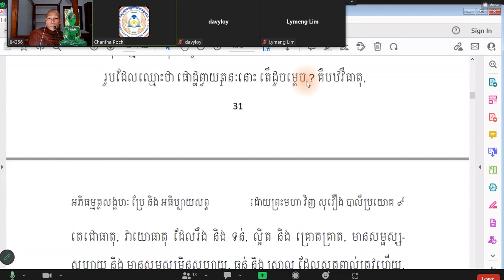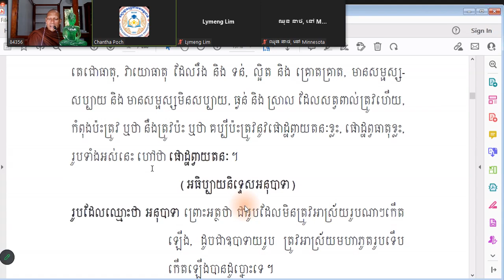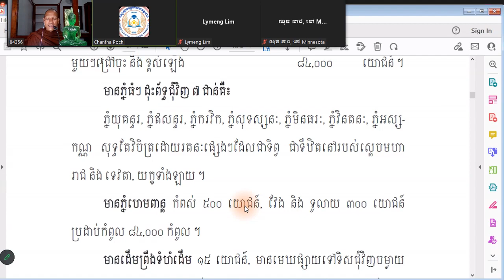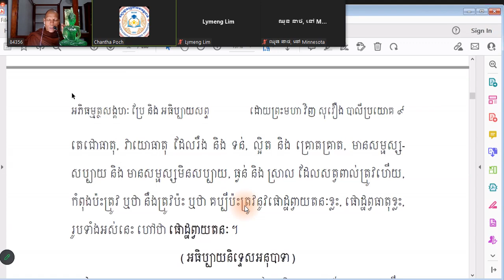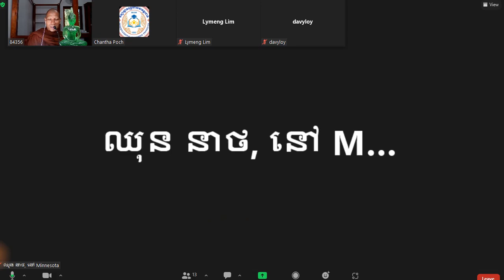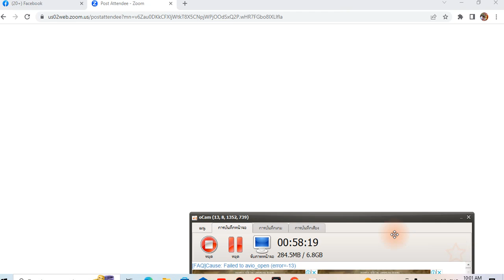ព្រះអភិធម្មបរិច្ឆេទទី ៦ រូបបរមត្ថ ថ្ងៃទី ១៧ អំពីទំហុំរបស់មហាភូតក្នុងចក្រឡាលមួយ តាមសូមរបស់វិទ្យាស្ថ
ព្រះអភិធម្មបរិច្ឆេទទី ៦ រូបបរមត្ថ ថ្ងៃទី ១៧  អំពីទំហុំរបស់មហាភូតក្នុងចក្រឡាលមួយ  តាមសូមរបស់វិទ្យាស្ថានពុទ្ធសាសនាអន្តរជាតិ